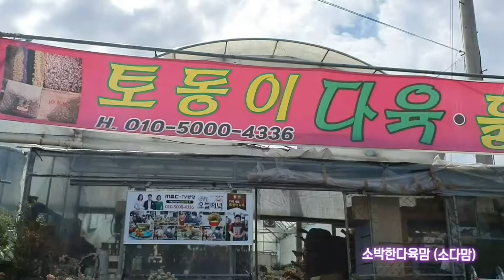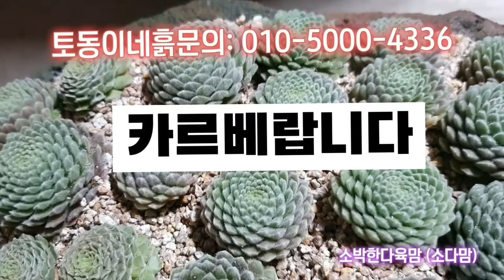토동이다육 바위솔 심는중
새로운 바위솔이 넘치네요 이름도 어려워서 다시배워보려구요 또 카르베영양제를 비방하는 채널이 있기에 다시알려드리구요 토동이ㅏ육사장님만의 바위솔 심는 방법 을 공유하고자 영상을 올려봅니다 다소 길게느껴지실꺼예요 보고싶은 곳만 봐주셔도 감사드립니다💕

토동이다육바위솔심는방법바위솔토동이네흙다육흙바위솔